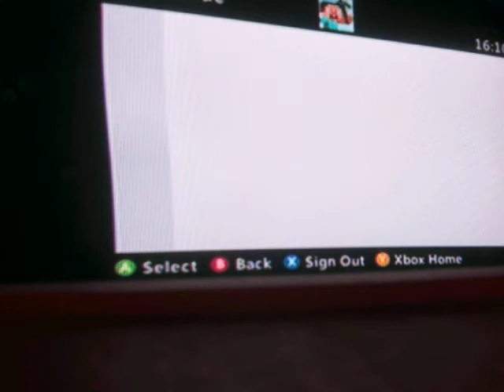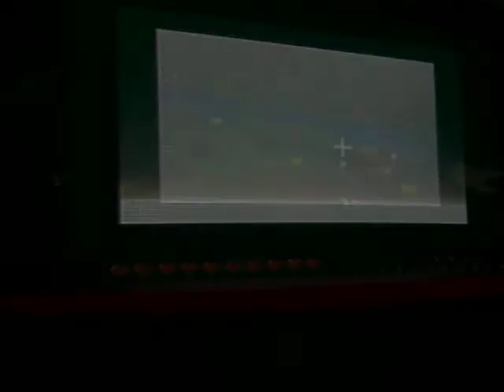Welcome to creeper killerz kiddos. season 1 ep 1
please be fair this is my first video so i am nervous :)